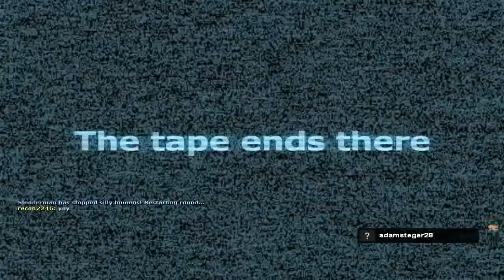TENTACLE FOREST (Stop It Slender)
LET ME TOUCH YOU
Live Stream:
Steam:
NaviaSkies